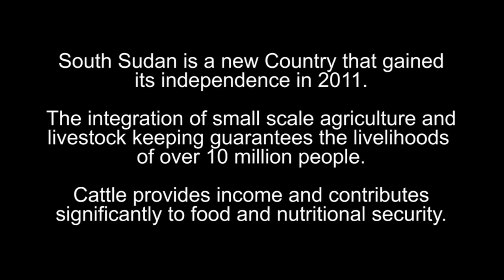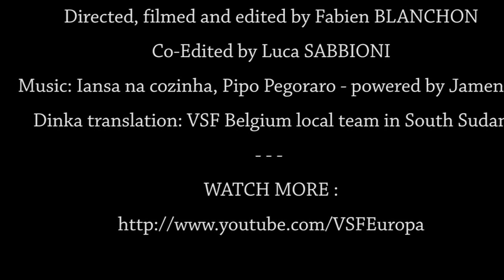How the Dinka in South Sudan cope with climate change - SHORT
According to FAO's 2011 World Livestock Report, 120 million people depend on livestock for their food security. In contrast to intensive agriculture, hundreds of millions of small producers in the world fight against global warming and are the main victims of climate change. However, small-scale livestock farming can address the impacts of climate change and tackle its causes.

In this short video, Vétérinaires Sans Frontières International presents the challenges and coping strategies of Dinka small-scale livestock keepers in South Sudan.
Livestock is an essential element of Dinkas’ everyday life as it provides income, social status and contributes significantly to food and nutritional security.